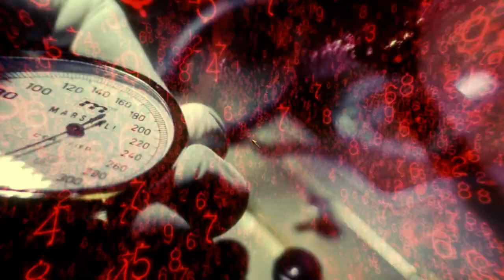Chronicle of War - 1963 October 6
Vorkuta, USSR
Captain Mason

Prison break...